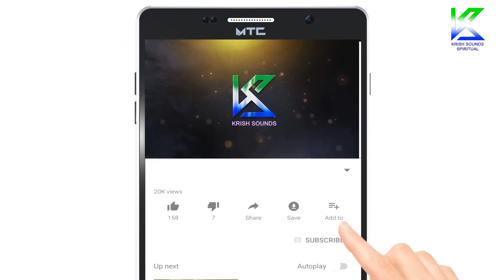ರಕ್ತ_ ರಾತ್ರಿ_ ಪೌರಾಣಿಕ_ ನಾಟಕ ಭಾಗ 6| Raktha Rathri Kannada Legendary Drama Part 6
ಕರ್ನಾಟಕ ವಿಲಿಯಂ ಷೇಕ್ಸ್ಪಿಯರ್  "ಕಂದಗಲ್ ಹನುಮಂತರಾಯರ" ವಿರಚಿತ "ರಕ್ತ ರಾತ್ರಿ" ಕನ್ನಡ ಪೌರಾಣಿಕ ನಾಟಕ

Staring :
Dhuryodhana : Abhinaya Siri Purushottama Handyal,
Bhima : HM Rameshwara Moka,
Srikrishna : Prakash Belagllu,
Dharmaraya : HV Hampayya Hirehalu,
Arjuna : Santhosh Kumar K,
Kali & Shiva : K Gangadhar,
Shakuni : Sharanayya Swamy Golya,
Ashwattama : BHM Shoolapani Swamy,
Karna & Gandharva : K Sanna Parashurama handyal,
Droupadi : Nadoja Dr|| Subhadramma Mansur,
Madahamsi Ananga Pushpa : Umarani Ilakal,
Bhanumathi : Srimathi Veena Kumari,
Uttare : A Varalakshmi Bellari,

Casio : Sri Thippeswamy Soladahally,
Thabal : Sri Virupaksha Rao Morigeri,
Prasadana : Venkatesh Bengaluru,
Costume : Vajid BG Kere,
Rythym Pad : Yamanurappa,
BG Singer : Sayishruthi Handyal,

ದುರ್ಯೋಧನ: ಅಭಿನಾ ಸಿರಿ ಪುರುಷೋತ್ತಮ ಹಂಡ್ಯಾಲ್,
ಭೀಮಾ: ಎಚ್‌ಎಂ ರಾಮೇಶ್ವರ ಮೋಕಾ,
ಶ್ರೀಕೃಷ್ಣ: ಪ್ರಕಾಶ್ ಬೆಲಾಗ್ಲು,
ಧರ್ಮರಾಯ: ಎಚ್‌.ವಿ.ಹಂಪಯ್ಯ ಹಿರೆಹಲು,
ಅರ್ಜುನ: ಸಂತೋಷ್ ಕುಮಾರ್ ಕೆ,
ಕಾಳಿ ಮತ್ತು ಶಿವ: ಕೆ ಗಂಗಾಧರ್,
ಶಕುನಿ: ಶರಣಯ್ಯ ಸ್ವಾಮಿ ಗೋಲ್ಯಾ,
ಅಶ್ವತ್ತಮ: ಬಿಎಚ್‌ಎಂ ಶೂಲಪಾನಿ ಸ್ವಾಮಿ,
ಕರ್ಣ ಮತ್ತು ಗಂಧರ್ವ: ಕೆ ಸನ್ನಾ ಪರಶುರಾಮ ಹ್ಯಾಂಡಿಯಲ್,
ದ್ರೌಪದಿ: ನಾಡೋಜ ಡಾ || ಸುಭದ್ರಮ್ಮ ಮನ್ಸೂರ್,
ಮಡಹಮ್ಸಿ ಅನಂಗ ಪುಷ್ಪಾ: ಉಮರಾನಿ ಇಲಕಲ್,
ಭಾನುಮತಿ: ಶ್ರೀಮತಿ ವೀಣಾ ಕುಮಾರಿ,
ಉತ್ತರ: ಎ ವರಲಕ್ಷ್ಮಿ ಬಳ್ಳಾರಿ,

ಸಂಗೀತ:
ಕ್ಯಾಸಿಯೊ: ಶ್ರೀ ತಿಪ್ಪೇಶವಾಮಿ ಸೋಲಡಹಳ್ಳಿ,
ಥಬಲ್: ಶ್ರೀ ವಿರೂಪಾಕ್ಷ ರಾವ್ ಮೊರಿಗೇರಿ,
ಪ್ರಸಾದನ: ವೆಂಕಟೇಶ ಬೆಂಗಳೂರು,
ವೇಷಭೂಷಣ: ವಾಜಿದ್ ಬಿ.ಜಿ.ಕೆರೆ,
ರೈಥಿಮ್ ಪ್ಯಾಡ್: ಯಮನೂರಪ್ಪ,
ಬಿ.ಜಿ ಗಾಯಕ: ಸಯಿಸೃತಿ ಹಂಡ್ಯಾಲ್,